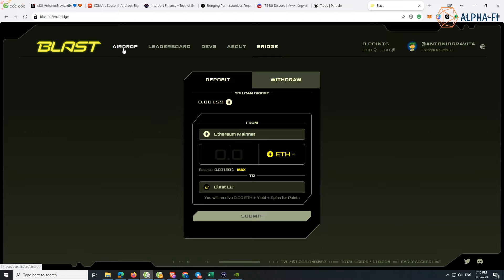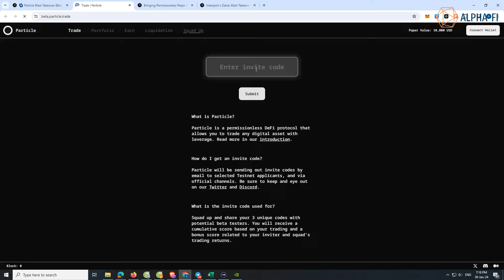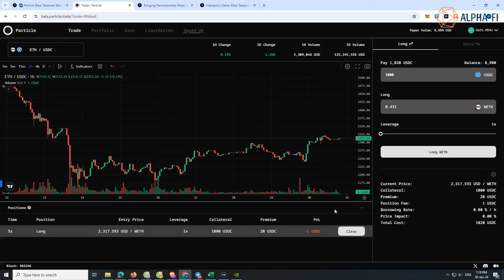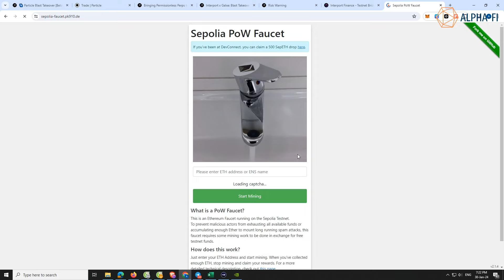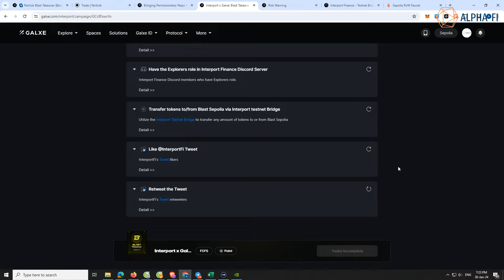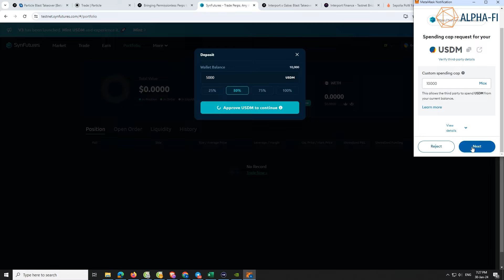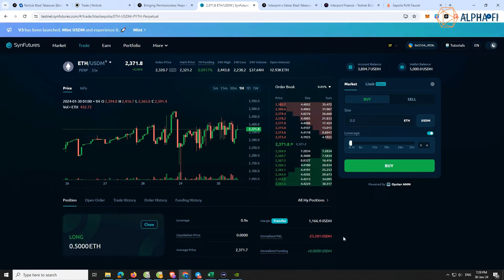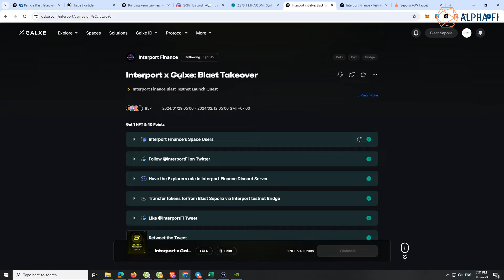Blast Takeover (phần 1) - SynFutures / Particle / Interport - kèo testnet không nên bỏ qua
0:01 Intro
0:36 Blast mainnet
Invite code:
2:28 Particle Blast Takeover [Beta]
Invite code:
KlKdoZ
LLFWDp
nsKFmA
vZWoXD
vDRusv
OxYRjD
NGDqCn
DtBRzF
WYbEBG
5:47 Interport Finance Blast Takeover
9:56  Blast- SynFutures